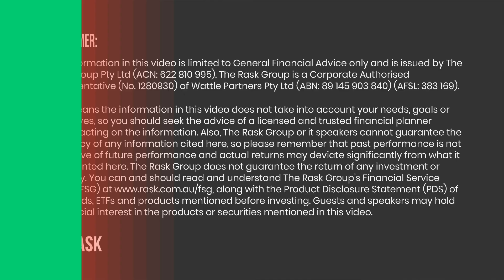2-Sense: Melbourne rental shortage, upgrades in price forecasts & wealth transfer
Welcome to this week’s episode of 2 Sense, where The Australian Property Podcast experts are breaking down some of the week’s most interesting news headlines. This week Buyer’s Agent Pete Wargent is joined by Rask founder, Owen, and are discussing the rental shortage in Melbourne, recent upgrades in price forecasts, and what the greatest intergenerational wealth transfer means for the property market.

On this episode of the Australian Property Podcast:

Melbourne’s rental shortage to worsen?

Melbourne's vacancy rate is now 0.8%, down from 1.7% a year ago, and rents rose 12.6% from a year ago
What does it mean for property owners and tenants?
Expanded land tax for landlords is due to come in for landlords from 1 January 2024 3 Talk of rent controls.
Are some landlords exiting early or investing elsewhere?
What does it mean for property?
What should listeners consider doing, if anything?

Westpac updates dwelling price forecasts

Westpac has upgraded price predictions with Sydney to rise 20% from 2023 to 2025, Melbourne up 9%, Brisbane up 13%, and Perth 20%
What are some of the reasons behind this? Low stock listings, high population growth, undersupply expected, and interest rates about to peak.

Sydney Shortage

Over the weekend, The SMH reported how Sydney faces a shortfall of at least 134,000 dwellings over the next five years amid the Albanese Government’s record immigration program
Core Logic Data shows that Sydney house prices continued to climb in July, rising by one percent to an even more unaffordable, despite the Reserve Bank’s 12 interest rate rises since May 2022.
What could this mean over the long term?

Intergenerational wealth transfer

A recent study by research house McCrindle estimates this generation will inherit the colossal figure of $3.5 trillion from their parents over the next 20 years.
What we think this means for property
Early inheritance on the cards for some Gen X’ers,
Parents helping kids onto the ladder
Estate planning
Implications for the FIRE community etc

INFORMATION WARNING!

This podcast contains general financial information only. That means the information does not take into account your objectives, financial situation, or needs. Because of that, you should consider if the information is appropriate to you and your needs, before acting on it. If you’re confused about what that means or what your needs are, you should always consult a licensed and trusted financial planner. Unfortunately, we cannot guarantee the accuracy of the information in this podcast, including any financial, taxation, and/or legal information. Remember, past performance is not a reliable indicator of future performance. The Rask Group is NOT a qualified tax accountant, financial (tax) adviser, or financial adviser.